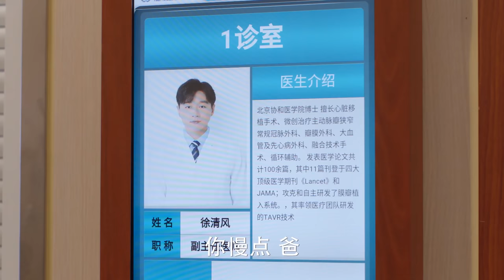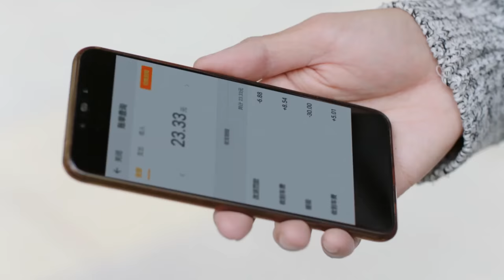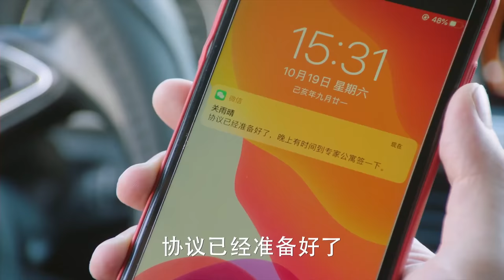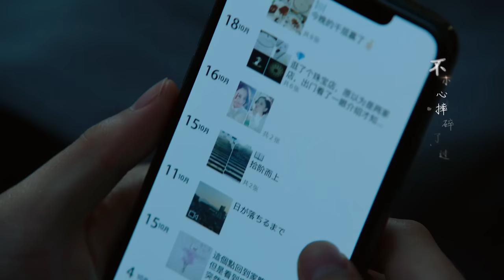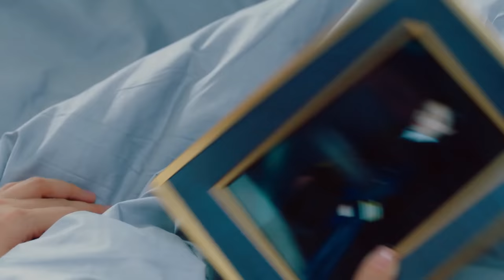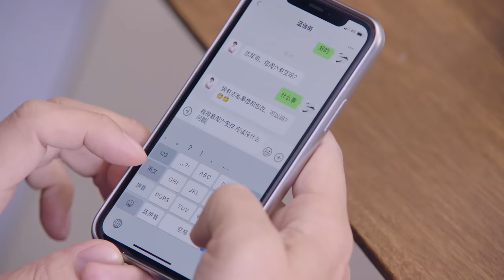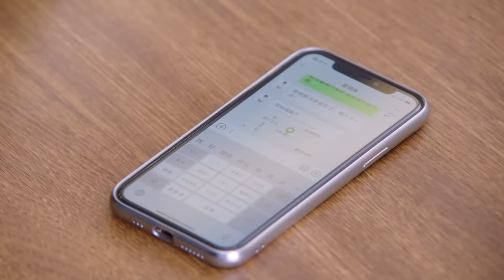魔神#羅雲熙 首演溫柔醫生🧑‍⚕️EngSub《徐醫生的雲端情人》Cloud Romance▶ EP16 暖男醫生霸道妻#佟麗婭 💕歡喜冤家甜蜜互動撩出真愛💋｜前男友#檀健次 霸氣回歸發誓奪回心上人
📺《徐醫生的雲端情人》Cloud Romance 暖男醫生霸道妻#佟麗婭 💕歡喜冤家甜蜜互動撩出真愛💋｜前男友#檀健次 霸氣回歸發誓奪回心上人，🔥️火熱更新中（10:00pm, GMT+8 二集連播）

💬劇情簡介：
　　燕西醫院醫生徐清風在留學歸國航程中，與女機長關雨晴因為默契配合救助病人心生好感，卻發現彼此家庭都有本難唸的經。獨自撫養徐清風長大的母親徐秀蘭把兒子視為自己的一切，並且想把兒子的事業和婚姻都掌握在自己手中。關雨晴重男輕女的父親關永年總是把女兒當成驕縱叛逆的兒子關震雷的提款機。原本想通過事業逃避家庭問題的徐清風和關雨晴發現，當他們想要走到一起時，不但父母是越不過去的坎，而且自己也必須做出改變。
🌟主演：佟麗婭 /羅雲熙 /檀健次 /佟大為
🎞️集數：44集